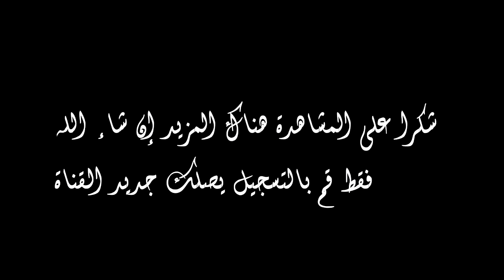نادي شباب المضيق = شباب السعادة 2 = 0